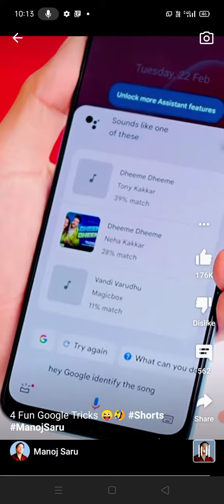3 Aisi Google trick jisse aapko Janna chahie🤑🤑